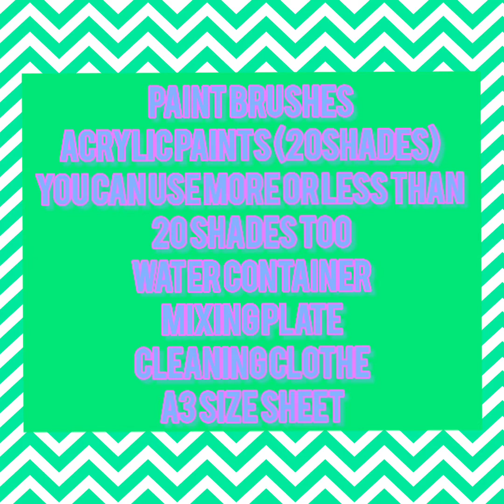TUTORIAL| HOW TO DRAW A MULTICOLOR ANIMAL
Hi guys I hope you liked the video!!

Do try it yourself the results are amazing!! ❤

For more go to my Instagram page : _nkdrawss_

Soon will bring a new video!! ❤

Musician: @iksonmusic